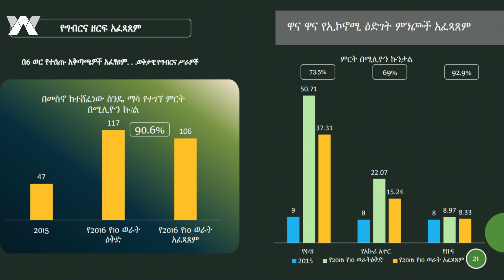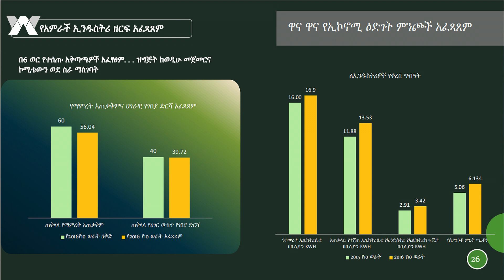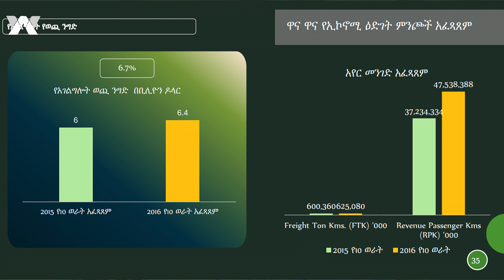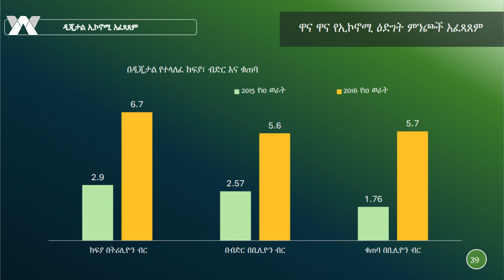የፕላንና ልማት ሚኒስትሯ ዶክተር ፍፁም አሰፋ የ100 ቀናት የዘርፍ አፈጻጸም በተመለከተ የሰጡት ማብራሪያ